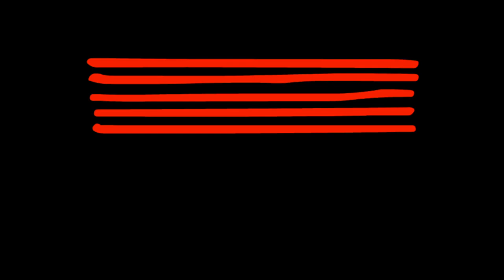Phebe Starr - Jurrassica - Cover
Phebe Starr - Jurrassica - Performed by Tom (drums) and band for his graduating recital held on campus at the Australian Institute of Music (AIM)